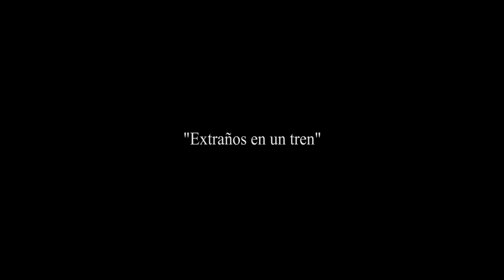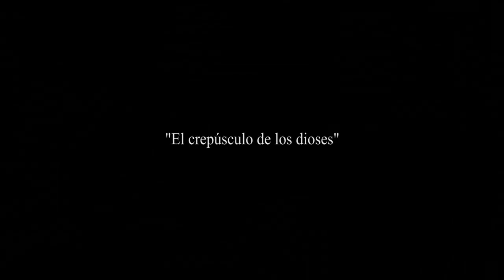Encuentros en la Ciudad - Cortometraje Romántico / Romantic Short Film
Cortometraje romántico imitando el estilo de la nouvelle vague, codirigido con el gran Martín Bueres Reyero.